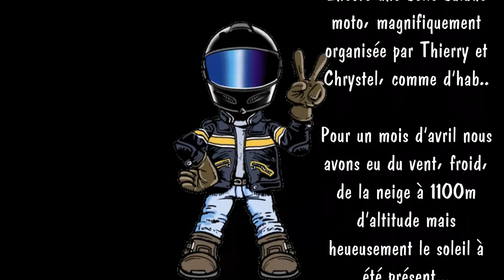Vers l'ABIME DE BRAMABIAU (30) - Balade moto - Amiez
N'hésitez pas à lire le descriptif

Balade moto dans le Gard : "Vers l’Abîme de Bramabiau", "Lac du Devois" à Saint-Sauveur-Camprieu (30) du 10 avril 2016

Organisée par Thierry et Chrystel

Entre le mont Aigoual et les gorges du Tarn se situe l'abîme de Bramabiau. Au fond du canyon Hypogée, la rivière du Bonheur y continue son intense travail d'érosion. Le ruisseau du Bonheur prend sa source près du col de la Serreyrède. Il coule au fond d'une petite vallée longue de quelque cinq kilomètres avant de s'enfoncer dans le causse de Camprieu en de multiples pertes.

La sortie n'avait pas pour but la visite de l'Abîme de Bramabiau mais simplement le lieu de passage de la boucle que nous avaient concocté, Thierry et Chrystel.
Nous avons pique-niqué juste à côté de l'Abîme, au bord du lac du Devois, alimenté par la rivière "Le Bonheur" qui jaillie de l'Abîme.

Nous avons emprunté de belles routes sinueuses, parfois un peu tape-cul mais avec de magnifiques paysages.

Nous avons eu : du vent, du froid, un peu de neige au sol mais tout ça avec un beau soleil...

INFORMATION SUR LA MUSIQUE

Artiste : Josh Woodward
Album : Here Today (quelques extraits)